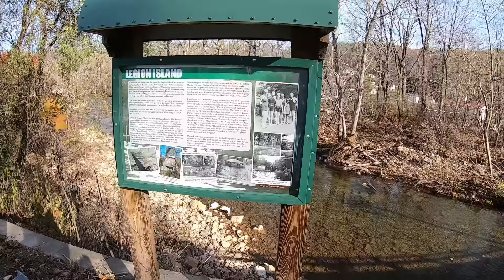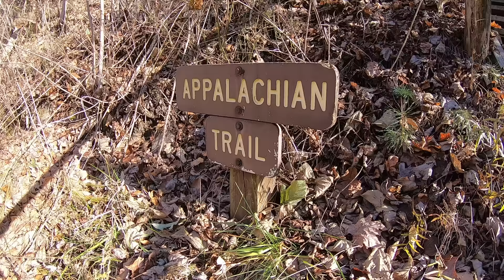Helene was here two months ago. Updates on local areas affected by the storm.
I finally made it to Boone. I didn't get much footage up there but I did get a lot in other areas. Hope you guys enjoy the day.

Updates on:
Damascus
Creeper Trail
Rt 421
Boone NC
Trade TN
And more